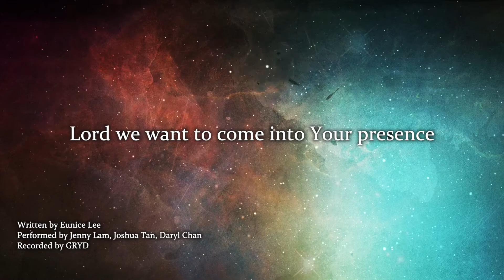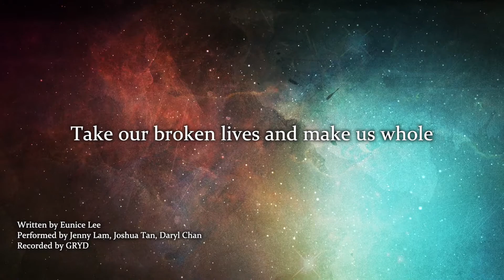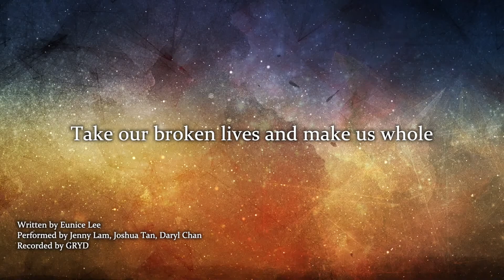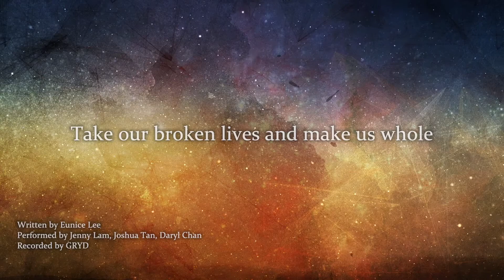Make Us Whole | Glad Tidings Worship Ministry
"Make Us Whole"
An original song composed in Glad Tidings Church Singapore

Written by Eunice Lee
Performed by Jenny Lam, Joshua Tan and Daryl Chan
Recorded by GRYD